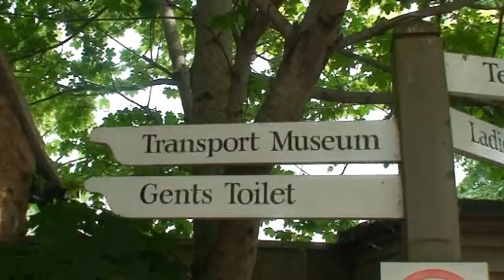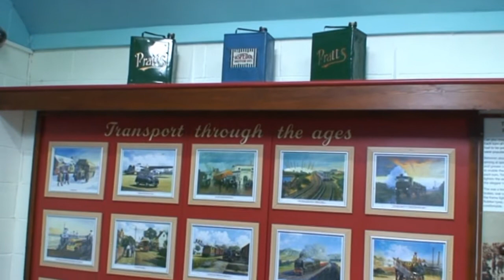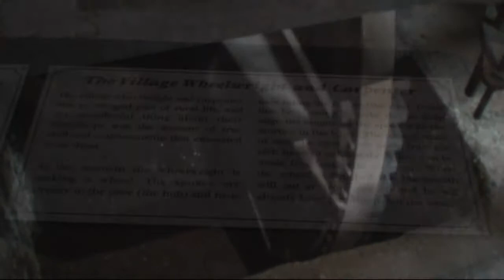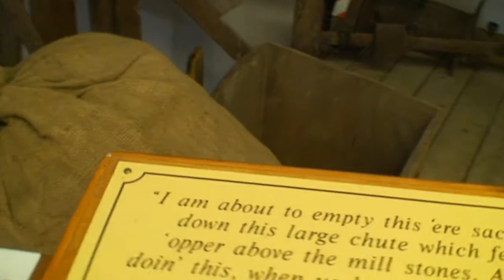Bishops Lydeard Mill 27.05.12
Bishops Lydeard Mill on 27.05.12 is now a working mill after extensive restoration. Located in the Vale of Taunton Deane, Bishops Lydeard is a small village near the market town of Taunton. There were originally two mills in the village, Higher and Lower, supplying the area with flour. This is an excellent example of an overshot waterwheel it has been renovated over the past few years and was officially opened by the town Mayor on Saturday 10th May 2003.